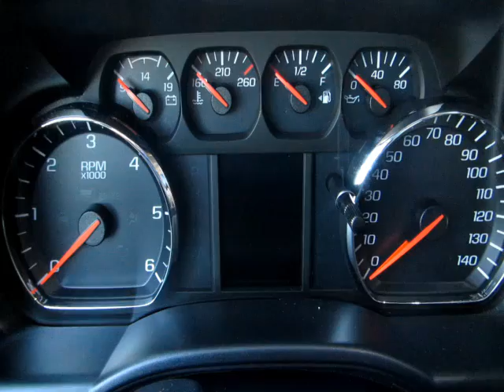2015 GMC 2500HD For Sale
Title: 2015 GMC 2500HD For Sale